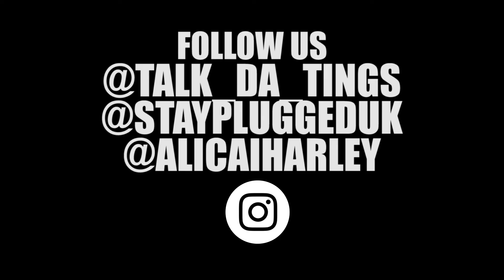Alicai 'Hotshot' Harley on overdoing it + more?!! Talk Da Tings Special Guest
Alicai Harley gives the Talk Da Tings Panel the lowdown on how she came up with her 2017 summer hit song 'Gold', the origins of her name and a very diplomatic answer to the question 'Who's not hot' within the music scene...